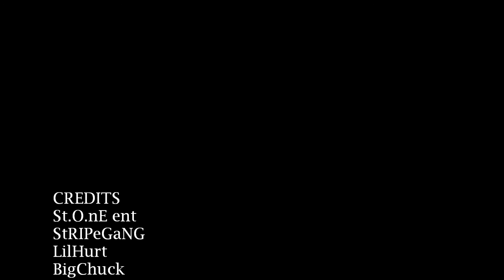StripeGang-Killin Dese Hoes (Louie Lou ft. BadAssSuzie)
DOWNLOAD the Mix-tape